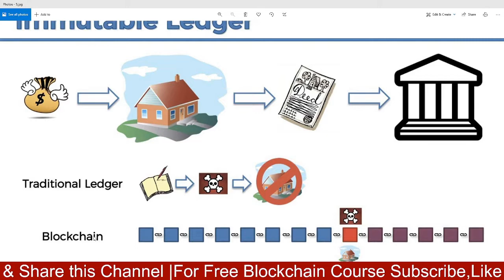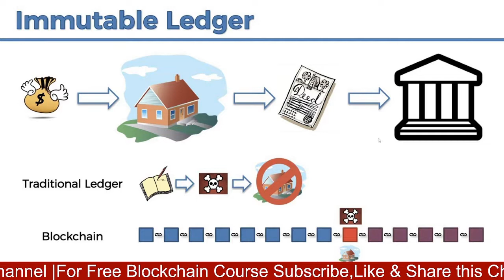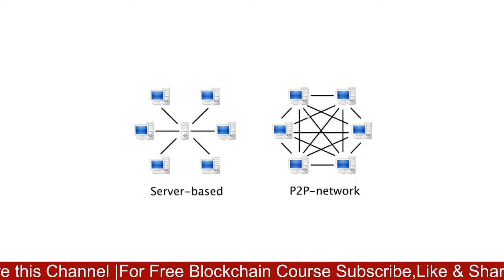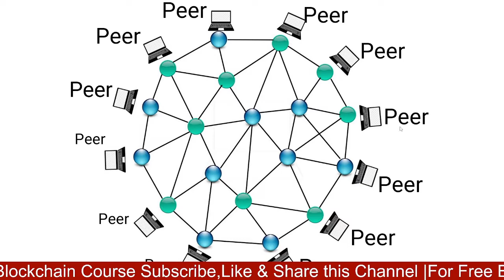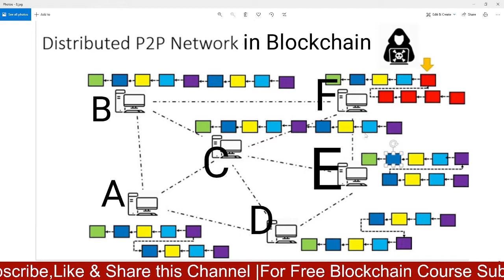Distributed P2P Network in Blockchain | Immutable Ledger | How can Hacker Hack Blockchain | Episode5